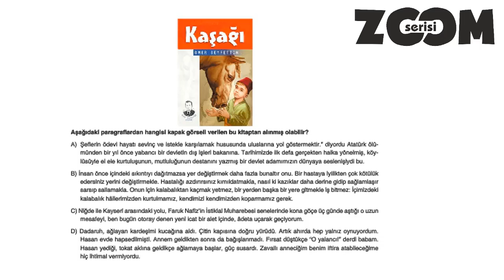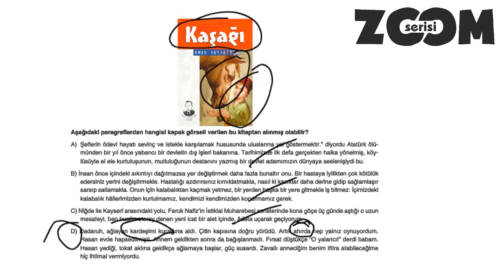ZOOM PARAGRAF 8.SINIF 21.TEST SORU 9 SAYFA 59